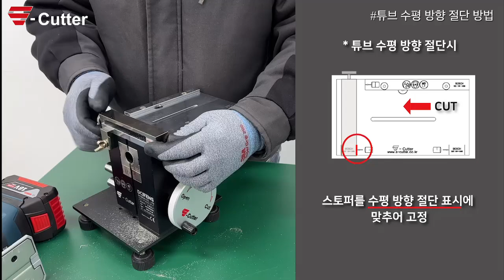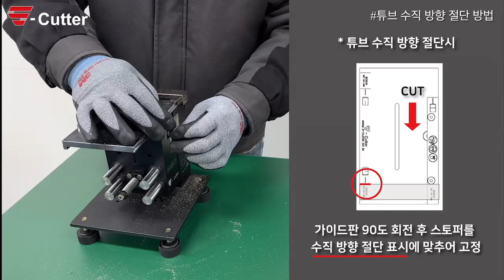[DCSENG/S-CUTTER] 세계최초 자동용접 시편 절단기 S-WCC1.0 사용 영상 및 사용 방법(How to use Welding test coupon cutter)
* 안전하고 신속한 작업이 가능한 세계 최초 자동용접 시편 절단기 S-WCC1.0

-자동용접 시편 절단에 최적화 설계
-의도하지 않게 전원이 공급될 시 재시동 방지
-전용공구 없이 빠르고 안전한 톱날 교체 가능
-간단하게 콜렛 교체 가능

기타 제품문의는 본사 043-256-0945로 연락주세요.